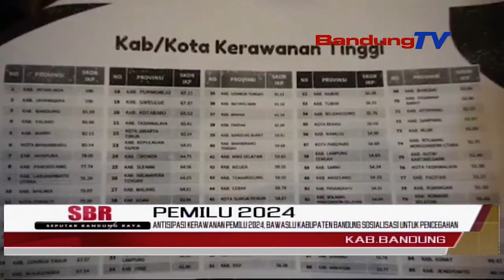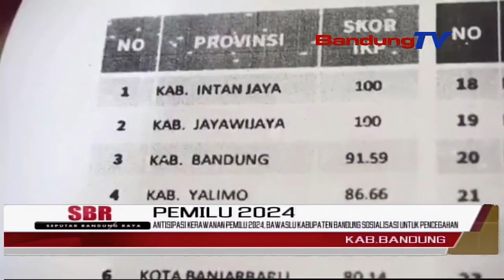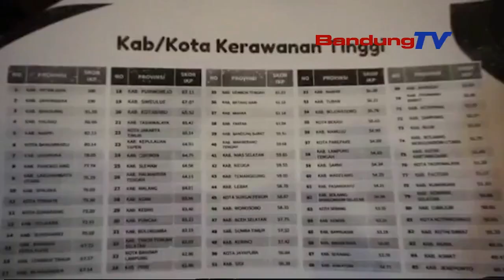ANTISIPASI KERAWANAN PEMILU 2024, BAWASLU KABUPATEN BANDUNG SOSIALISASI UNTUK PENCEGAHAN